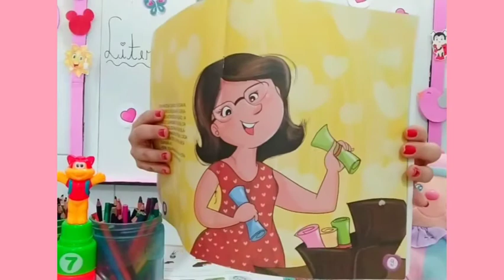Aula 03.09 INFANTIL 5 LITERATURA